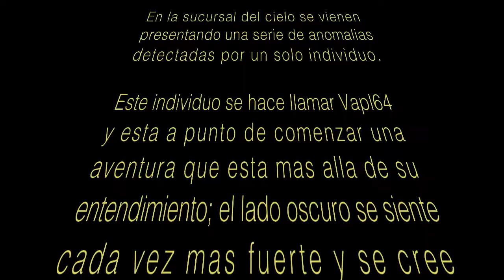¿"La unica esperanza"? (star wars)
Siempre soñé con estar en una película de star wars, así que decidí hace mi propio y pequeño filme... disfrútalo XD

**Star Wars Medley - The Force Awakens - feat. Sky Does Minecraft
Peter Hollens
Is this better than Jimmy Fallon's? I'll let you decide! But Let both Jimmy and I know on twitter! @jimmyfallon and @peterhollens @SkyDoesTweeting

**Star Wars Beatbox/Rap (Darth Vader / Imperial March)
SungBeats
This is an acapella beatbox rap cover/ remix of the infamous Imperial March Darth Vader Star Wars Theme, featuring Hi Rez. May the 4th be with you! All instrumentals are from the voice. Enjoy!
Was super fun working with Hirez on this epic starwars beatbox rap acapella cover/ remix!